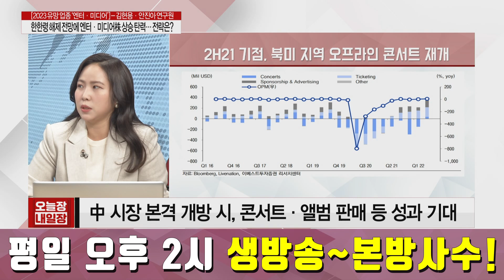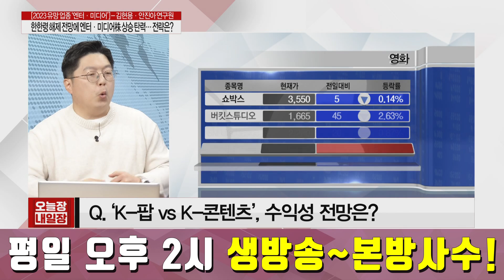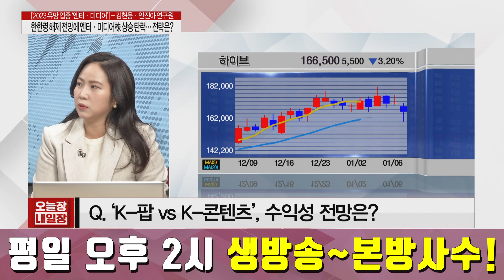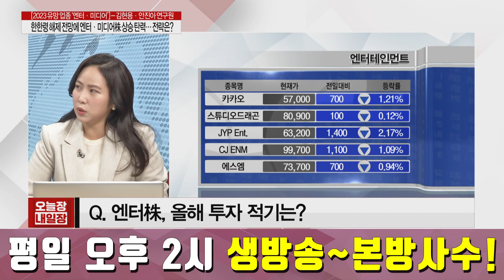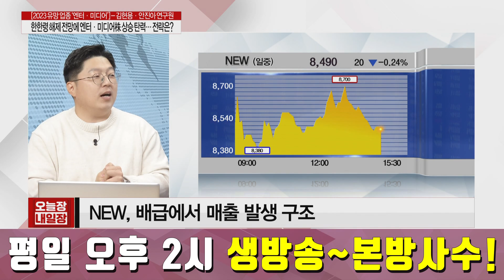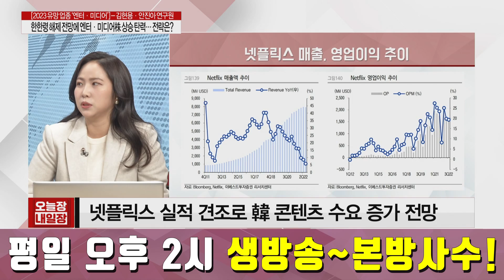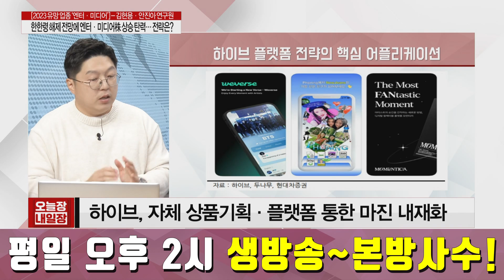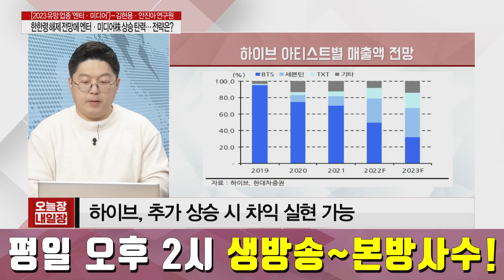[2023증시전망] 걸그룹 흥행, 한한령 해제 기대감…엔터,OTT 관련주 올해도 달릴까? │ 김현용 연구원, 안진아 연구원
K-콘텐츠의 위상을 보여줬던 2022년!
올해는 걸그룹의 흥행, 중국의 한한령, 기지개 펴는 월드투어까지!
호재가 산적한 엔터,미디어 산업!
김현용 현대차증권 연구원, 안진아 이베스트투자증권 연구원
두분과 함께 올해도 상승할수 있을지 분석해보겠습니다!